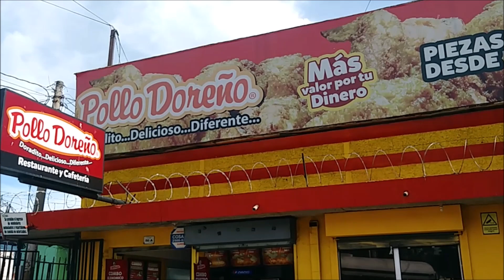San Salvador El Salvador,,,,Terminal De Occidente ,,Pt1